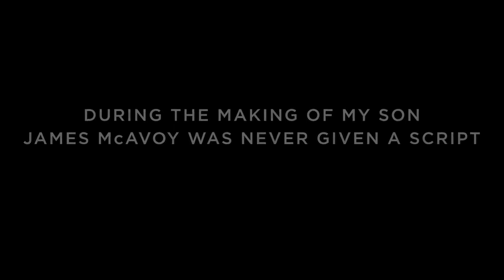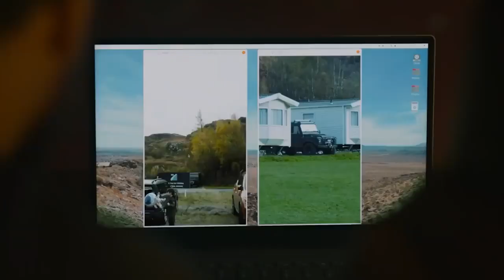MY SON Trailer (2021) James McAvoy, Claire Foy, Drama Movie